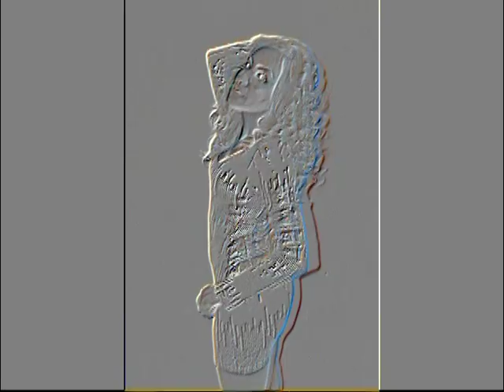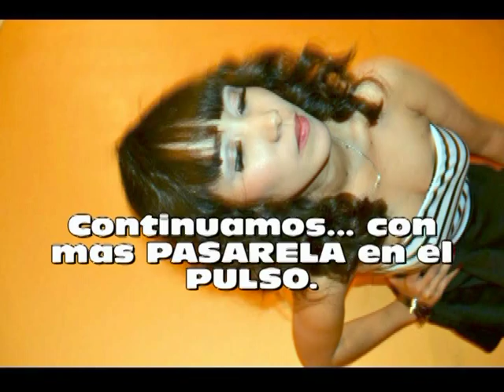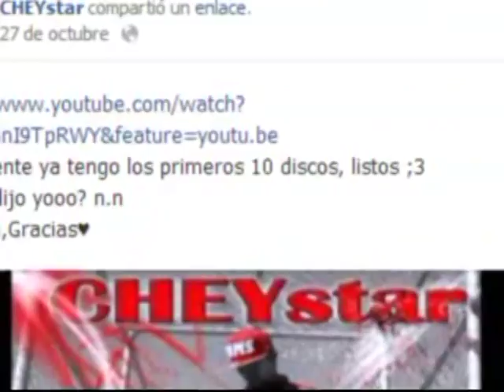SOCIAL EVENTS: En el pulso, pasarela de una reconocida agencia de modelaje.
Trasmitido el sabado 4 de mayo.